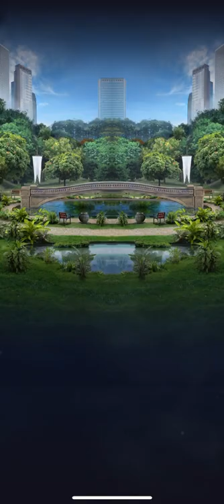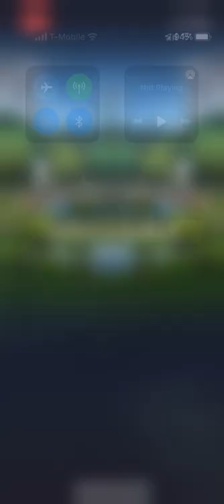Panda Boss Stuff (Ailurarctos Boss)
Paleo.gg which leads to the JWA Toolbox and other service websites provided by its creator: